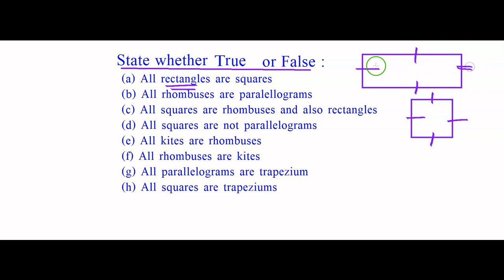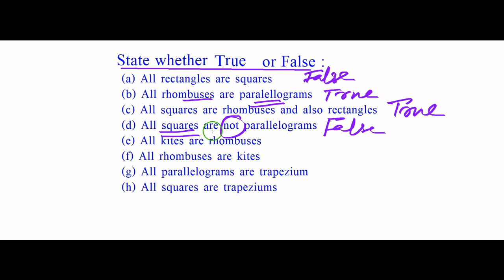CBSE 8th MATHS Chapter 3 UNDERSTANDING QUADRILATERALS PART 7 in Malayalam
Understanding Quadrilaterals is the third chapter in CBSE 8th Mathematics. Here you will learn about polygons, convex polygon, concave polygon, regular polygons, irregular polygons and quadrilaterals. Problems in NCERT exercise 3.4 is discussed here.